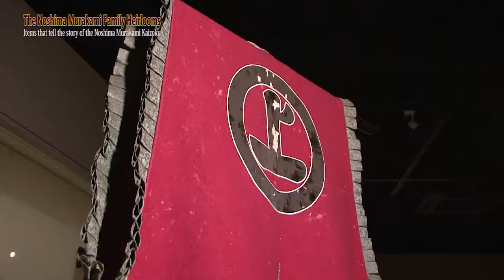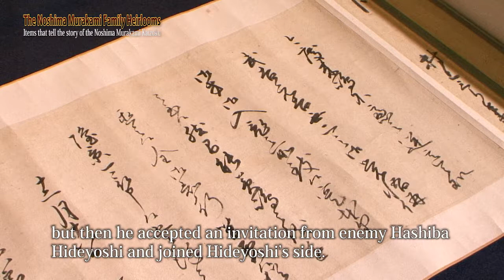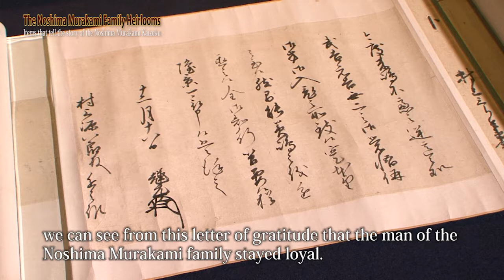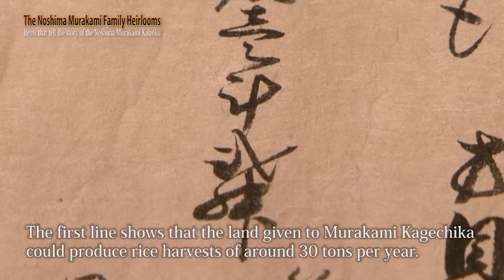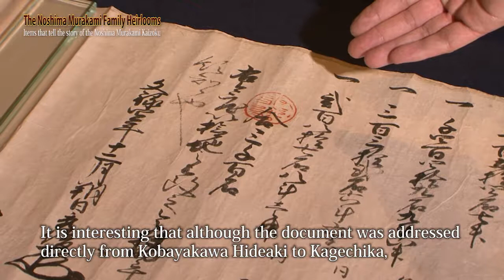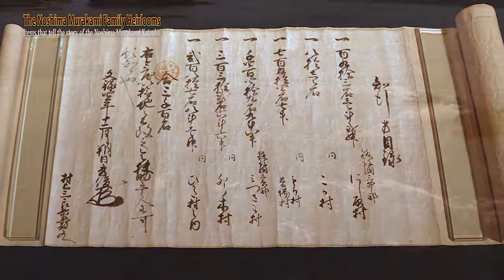The Noshima Murakami Family Heirlooms ～Items that tell the story of the Noshima Murakami Kaizoku～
Imabari City Murakami Suigun Museum holds about 1360 items of “The Noshima Murakami Family Heirlooms.” These are configuration cultural assets of Japan Heritage “Murakami Kaizoku”. And they are articles which were belonged to The Noshima Murakami Family in Suo-Ohshima Island ( Yamaguchi Prefecture ). Especially two armor made in the Middle Age: Kurokawa-odoshi Domaru armor, Iroiro-odoshi Haramaki armor, and Shoujo-Jinbaori is said that Takeyoshi Murakami & Kagechika Murakami wore it over their armor, the Documents that tells the history of The Noshima Murarkami Family Heirlooms sparkle with attraction now. We will approach the fascination of descended materials tell prosperity of “ the most greatest power in Japan ” in Sengoku Period ( the Age of civil war in Japan ).